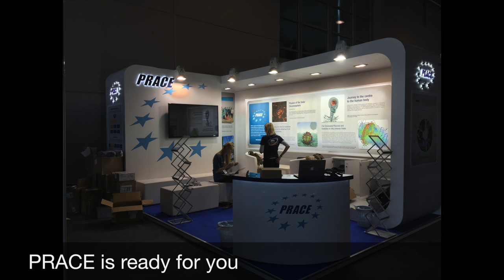PRACE booth building at ISC16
PRACE is ready for you ... Visit us at booth no.1201 at ISC16 in Frankfurt